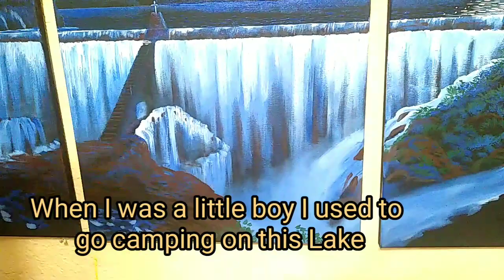MALPASO CALVILLO -TIME-LAPSE Night Landscape/Lunada en Malpaso,Calvillo, Ags.-Murals By Luis Esparza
painting a 3-16 x 20's black canvases from a daytime reference photo and converting to a night landscaping painting... when I was a little boy I used to go and camp on this place... it's really amazing!

pintando tres cuadros negros 16 x 20 convirtiendo una fotografía de día a un paisaje de noche tomado de un recuerdo de cuando iba a acampar de niño. es un lugar maravilloso!!